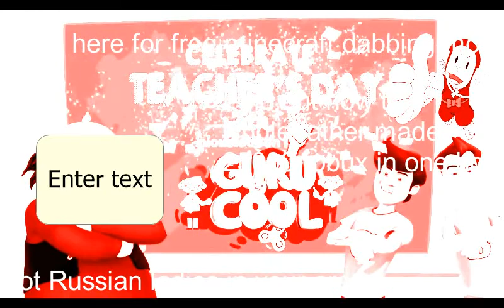’غ اخةث لاخغ ٌشتثثسا فثشؤاثس غخع ةخفاثقبعؤنثقس اخص فخ يشلا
EX DEE